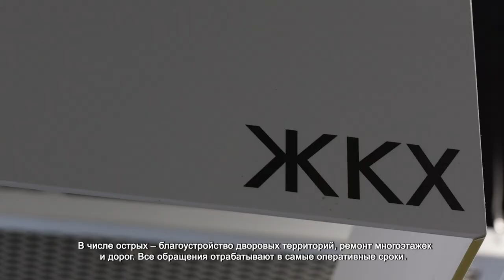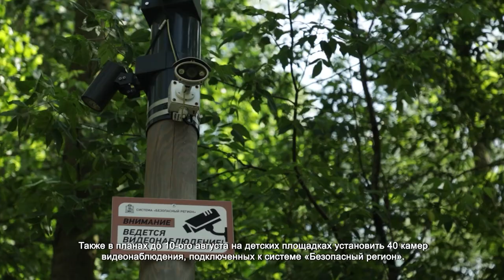ГЛАВА ХИМОК ДМИТРИЙ ВОЛОШИН ПРОВЕЛ ОБЩЕГОРОДСКОЕ СОВЕЩАНИЕ